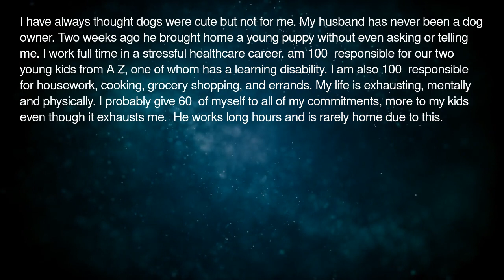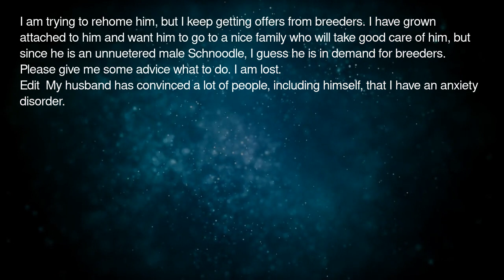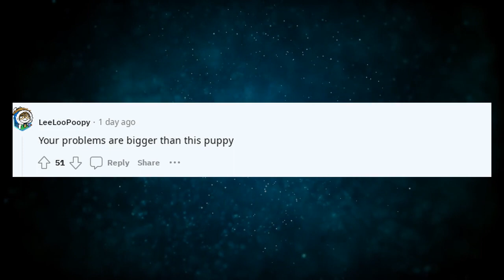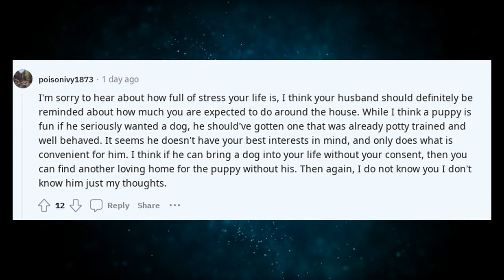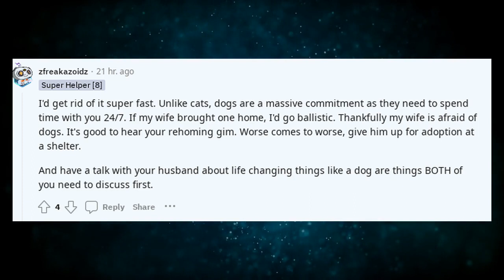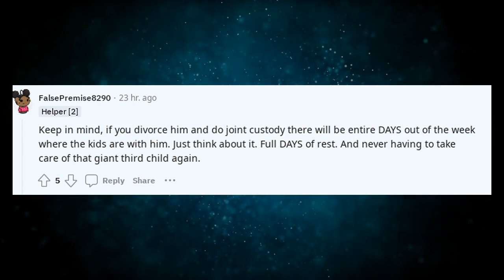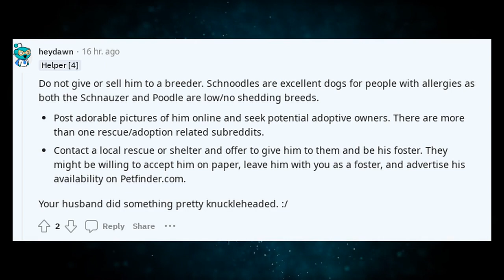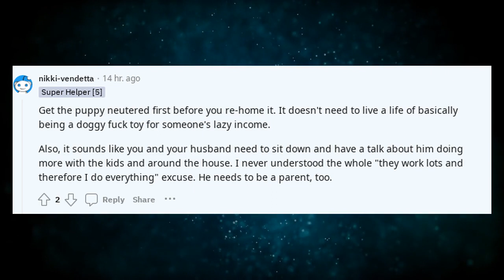Reddit Advice | Husband brought home a puppy without my consent No ?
Welcome to "How Things Work," where we offer the ultimate guidance in reddit advice, reddit dating advice, and reddit legal advice. Looking for enriching life hacks or valuable life tips? You're in the right place. Our channel is your one-stop shop for reddit career advice, reddit life advice, and even specific advice topics like reddit marriage advice and reddit breakup advice.

Embark on a life-transforming journey with us as we dive deep into the best relationship advice Reddit has to offer, along with life-enhancing hacks and tips. Whether you're intrigued by reddit cleaning tips or searching for reddit best life advice, our segments have got you covered. Our content spans a wide range of topics, including everything from askreddit advice to reddit travel hacks.

Husband brought home a puppy without my consent No

If you're in need of the best life advice Reddit can provide, you won't want to miss our expertly curated content. Our channel even explores various reddit hacks, such as reddit life hacks and reddit travel hacks, to make your life more convenient and exciting. So why wait?

Your journey to mastering reddit life hacks and reddit life tips begins here. In need of specialized counsel? Our segments feature everything from the best relationship advice reddit has to offer to tailored advice in reddit life advice, reddit marriage advice, and reddit breakup advice. Our reddit cleaning tips and reddit travel hacks are designed to help you live smarter and more efficiently.

For those in search of more, we also have the top reddit life hack selections, including reddit hacked fixes and life advice reddit gems. Don't miss out on our reddit life hacks and reddit travel hacks to enhance your everyday living.

So what are you waiting for? Cheers to an enriched and better life! 🥂